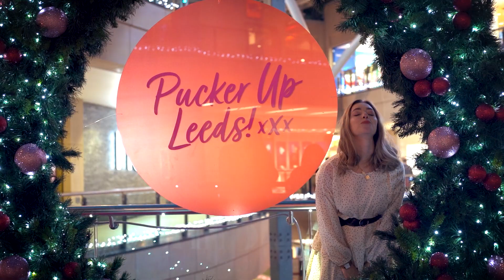Have your selfie a Merry Christmas!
Have Your Selfie a Merry Christmas with Trinity Leeds

Snap, Share and WIN! This Christmas we are sharing the festive love by giving you guys the chance to WIN amazing retailer prizes worth up to £400!

All you need to do is snap a selfie with one of our FIVE Christmas decorations and upload using PuckerUpLeeds, we will be showcasing all our prizes in our Kissmas cube by the Kissmas Tree! We will be announcing winners every few days so keep a look out! All winners will be picked at random and in any time frame, so you could walk away with any prize!

Remember…. Express your Elf!

Thank you Em Sheldon, Lewys ball, Gav Toner, Kenny Metham, Yammy, Amelia W Brown, Milk Bubble Tea, Beard Meets Food and Stanley Due for showing us how it's done! ;)

Video by BOKEHGO